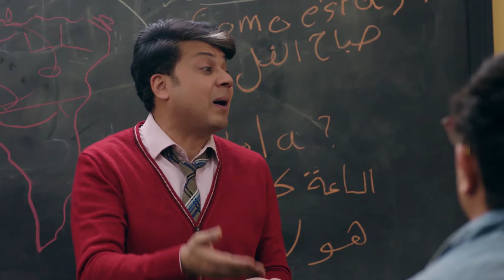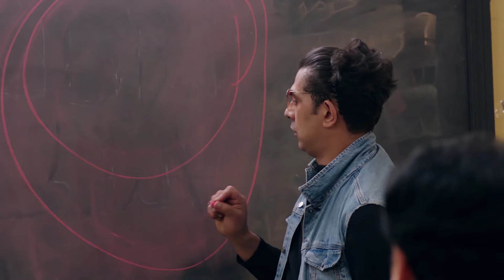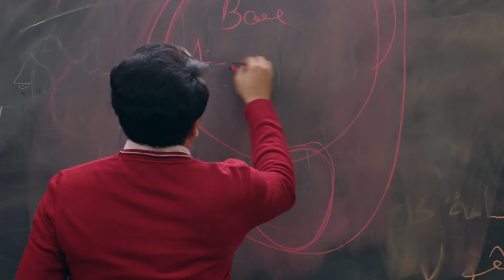سعد الصغير بيعلمة ازاي يثبت الرقاصة ويروح بيها في الفرح 😉😈🔥👌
ولاد إمبابة هو مسلسل كوميدي مصري عرض لأول مره في شهر رمضان 2020 م تدور الأحداث في إطار كوميدي حول امرأة تلد 15 من الأبناء، وعندما يصبحون شباباً يبدأ صراع العائلة على الإرث. المسلسل من إخراج ممدوح زكي، وتأليف أيمن بكري، وإنتاج بلال صبري، ومن بطولة فريدة سيف النصر، وسعد الصغير، وعمرو رمزي، ومصطفى أبو سريع.
ملخص القصة
تدور الأحداث في إطار كوميدي حول امرأة تلد 15 من الأبناء، وعندما يصيرون شبابا يبدأ صراع العائلة على الإرث.

طاقم التمثيل
فريدة سيف النصر
سعد الصغير
عمرو رمزي